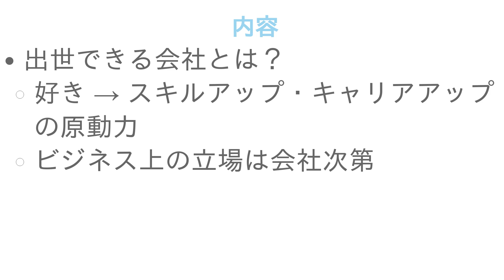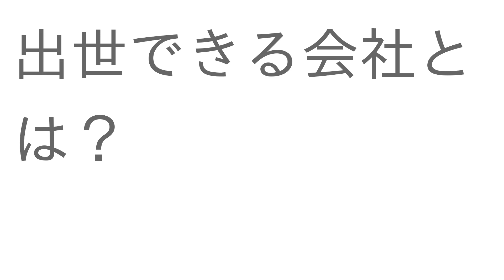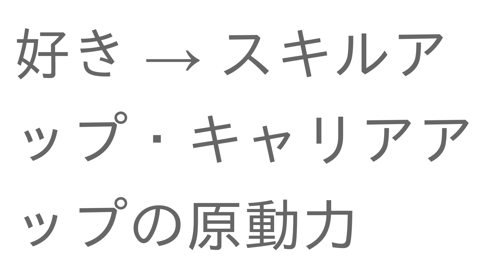ITエンジニアが出世(将来的に上の立場になれる)できる会社は？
00:00 プロローグ
00:43 出世できる会社とは？
01:53 好き → スキルアップ・キャリアアップの原動力
02:41 ビジネス上の立場は会社次第